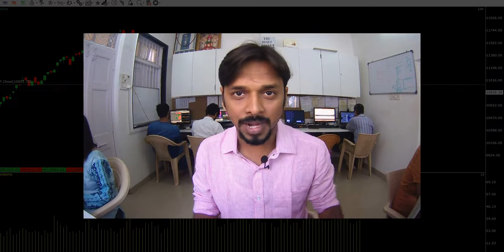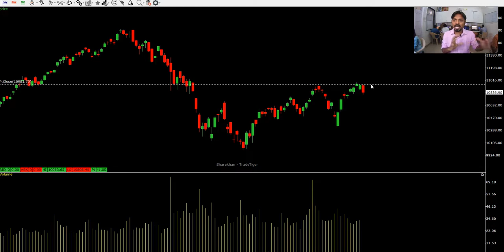क्या स्टॉक मार्केट २०१९ जनवरी में गिरेगा ??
इस वीडियो में राहुल इंगले निफ़्टी का विश्लेषण करेंगे | इकॉनमी में चल रहे न्यूज़ और चार्ट के जरिये वो बताएँगे की क्या हो सकता है निफ़्टी का अगला ट्रेंड